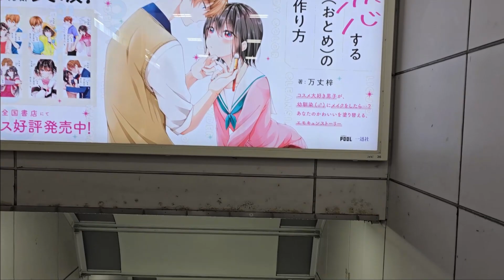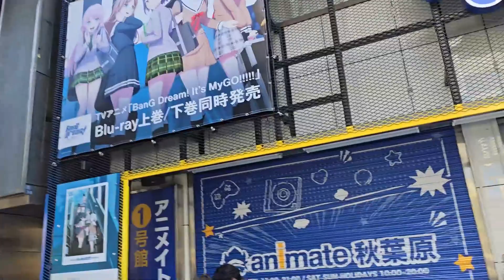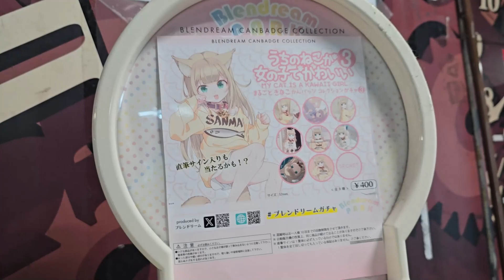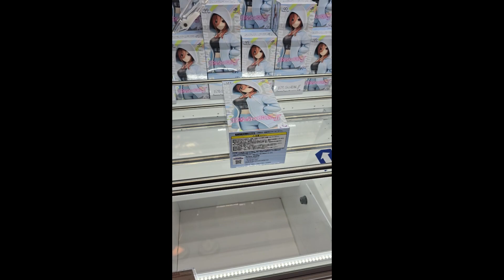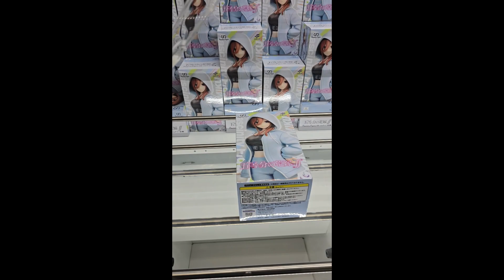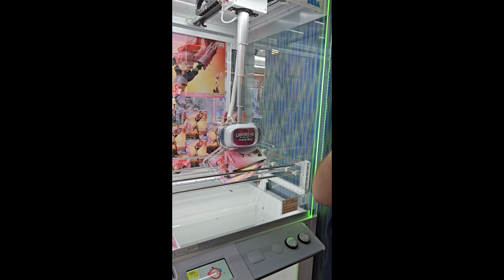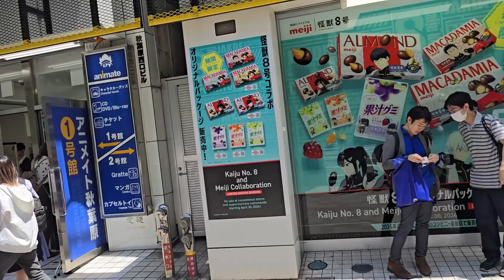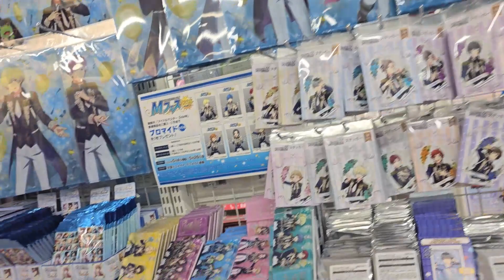🏮VOYAGE AU JAPON🍙 {MAI 2024} AKIHABARA ET LA FOLIE DES PINCES !💚{5ÈME PARTIE}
Aujourd'hui, on continue les vidéos sur cette incroyable aventure d'une vie au Japon, en plein Tokyo 💜

Et il est enfin temps d'aller pour la première fois de ma vie à Akihabara, le plus gros "quartier" des mangas, des animés et des hentai de Tokyo ! 💕

Et autant dire qu'avec une simple matinée, il y a énormément d'argents qui est très rapidement partie, surtout pour certaines machines à pinces...

Bon visionnage !
Harmit